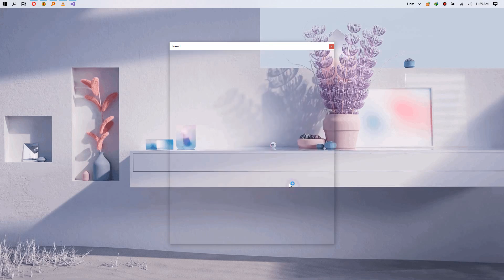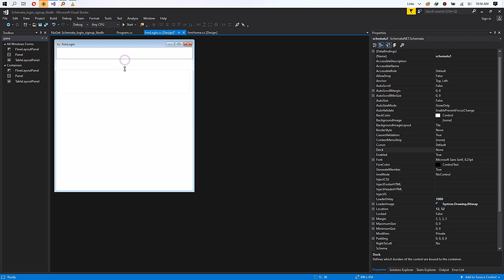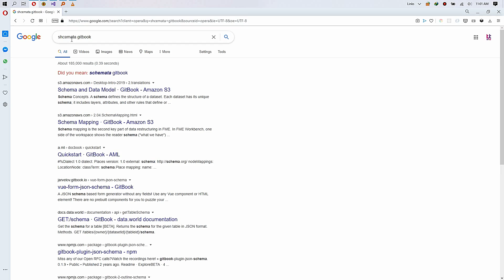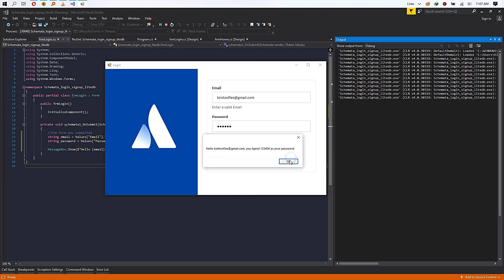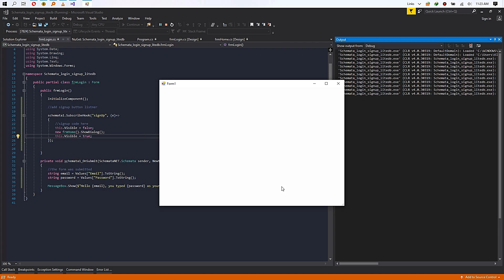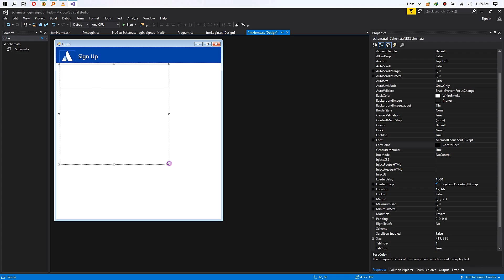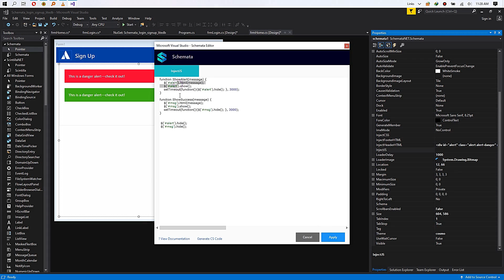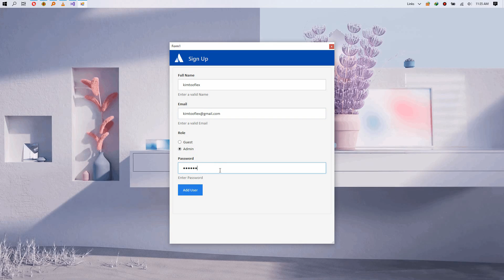LOGIN SIGN-UP SCHEMATA UI DEMO - C#